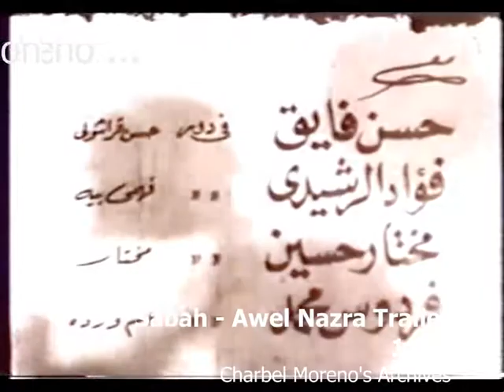Sabah - Awwel Nazra 1946 Trailer - صباح - أول نظرة - مقتطفات من الفيلم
فيلم صباح: "اول نظرة" 1946
تأليف وحوار وأغاني: ابو السعود الابياري
سيناريو: نيازي مصطفى
تصوير المشاهد في لبنان: نيازي مصطفى
إنتاج: أفلام رابحة
توزيع: شارل ليفشتز
إخراج: نيازي مصطفى
بطولة: صباح، وبرهان صادق (جورج شماس)، زوزو ماضي، حسن فايق، فؤاد الرشيدي، فردوس محمد، مختار حسين، وداد حمدي، إبطال الملاكمة في مصرمحمد فرج وأنور دياب، وغيرهم..
غنت صباح في الفيلم خمس أغاني:
١- لحن التفاح: كلمات أبو السعود الإبياري - ألحان فريد غصن
٢- اول نظرة: كلمات أبو السعود الإبياري - ألحان فريد غصن
٣- يا حبيبي ما تصدقشي: كلمات أبو السعود الإبياري - ألحان محمود الشريف
٤- شربات ورد: كلمات أبو السعود الإبياري - الحان احمد صبره
٥- يا بنت يا سمرة: كلمات أبو السعود الإبياري - ألحان نقولا المني (غناء موسى حلمي)
٦- الموشح: تأليف و تلحين شحرور الوادي
عرض هذا الفيلم في اكتوبر 1946
صدرت معظم هذه الأغاني على إسطوانات حجرية، نتكلم عنها في المداخلات اللاحقة، وأرفع لكم بعض مشاهد من هذا الفيلم.
مع تحيات
Charbel Moreno ود. محمود زيباوي
Sabah's Vinyls - إسطوانات الشحرورة صباح